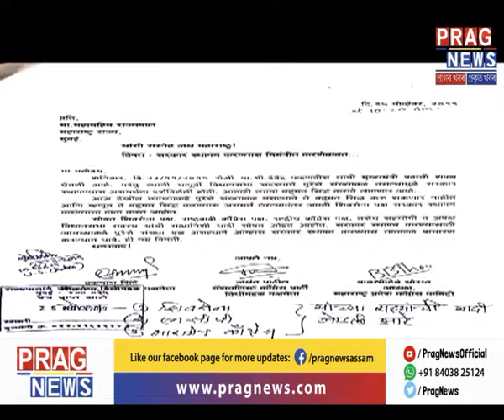"Stop murder of democracy", Congress protests against BJP's move in Maharashtra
Congress led a protest outside the parliament against BJP's move to form the government in Maharashtra along with NCP.